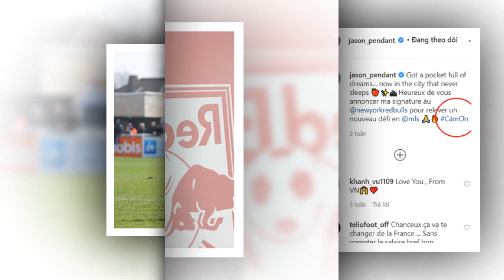Trời Giúp Việt Nam Rồi...Siêu Hậu Vệ Đẳng Cấp Châu Âu Trị Giá 23 tỷ Gia Nhập ĐT Việt Nam